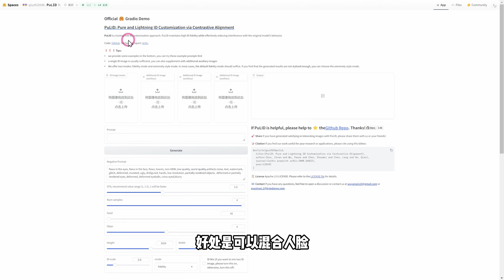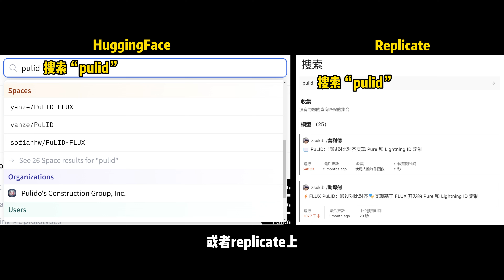这次只用一分钟，用AI打造个人写真集【免费开源PuLid】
AI写真又进化了，铁铁们，真的太快啦🤯～
1分钟，让你拥有自己的个人写真集。
这次使用的工具是 PuLID-flux
老规矩😘想要一键整合包的自取哦～

🔥整合包链接🔗在这里～👇
百度云：
提取码：2046

提取码：S1dS

具体用法看视频哦👀～

文件比较大，运行时间比较漫长，推荐朋友们直接用下面的链接在线上玩～